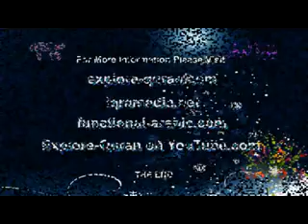Explore-Quran ~ 15/1-15 By A. Ghafoor Parekh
Surah Hijr (Chapter No. 15)

Ruku 1 Aayaat No. 1-15 (Verses 1-15)

By Abdul Ghafoor Parekh